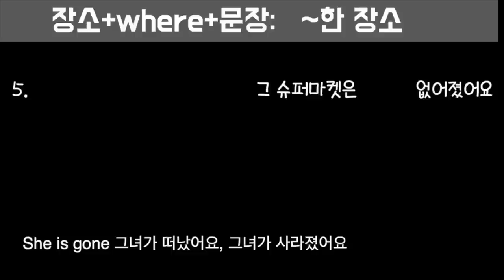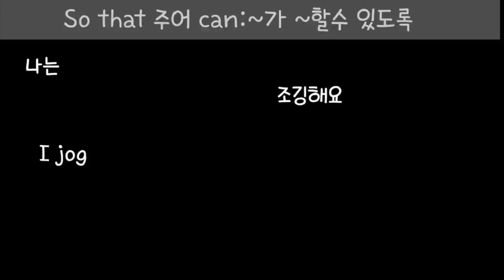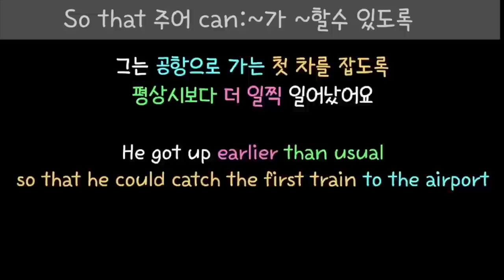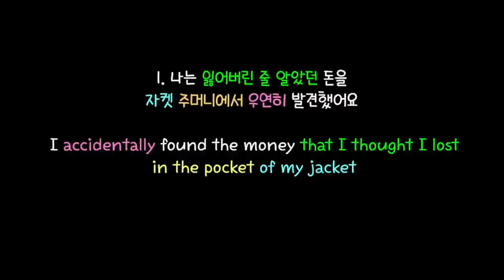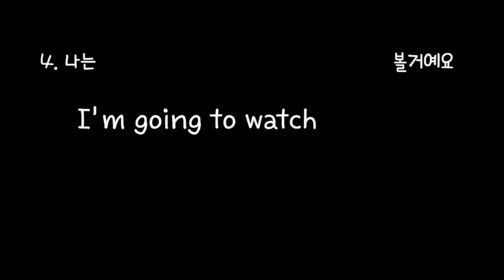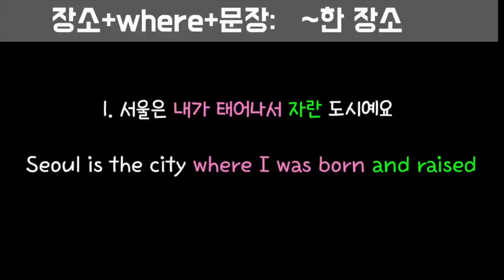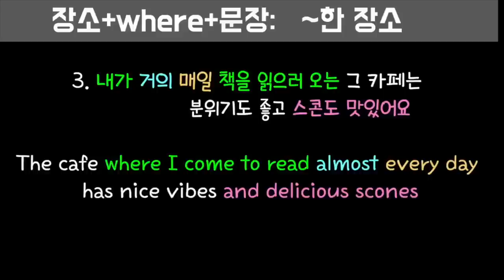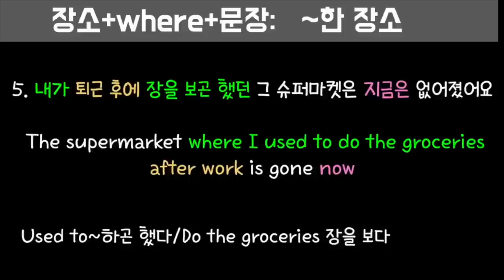[로지스쿨]어순정복 몰아듣기 시리즈 17탄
한국어에는 조사가 있어서 순서가 뒤죽박죽이어도 말이 되지만
이 영상 처럼 훈련하면 영어가 너무 쉬워집니다.